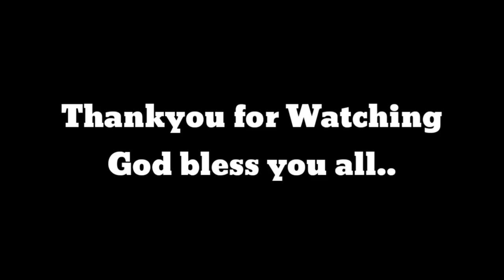EATING EGYPT MANGO WITH SARDINES!!